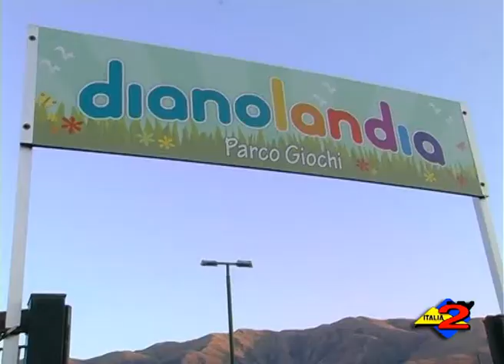Teggiano (SA): inaugurato ieri il centro polisportivo "Dianolandia".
Teggiano (SA): inaugurato ieri il centro polisportivo "Dianolandia". 02/08/2013.